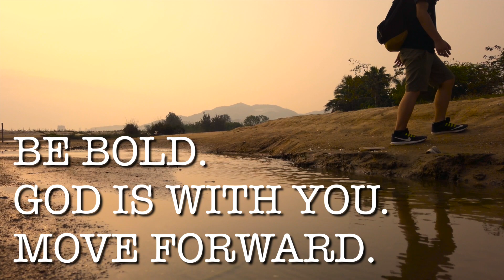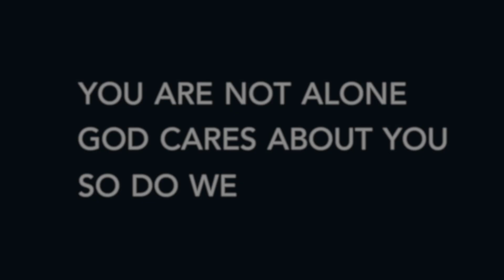Be Bold: S.H.I.E.L.D.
How are you making room for God in your life?